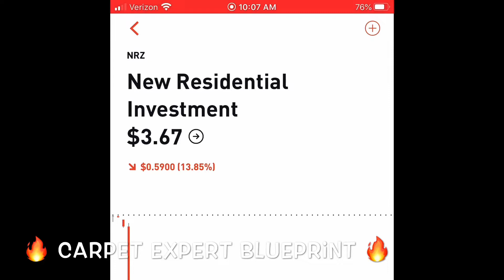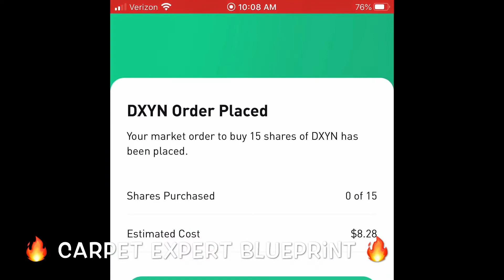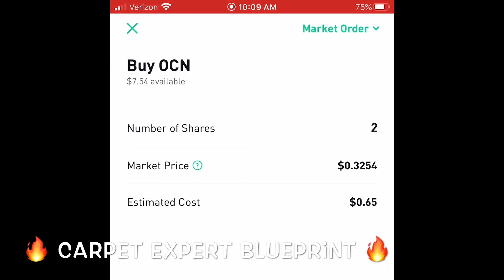Carpet Installation Strategies, How To Thrive